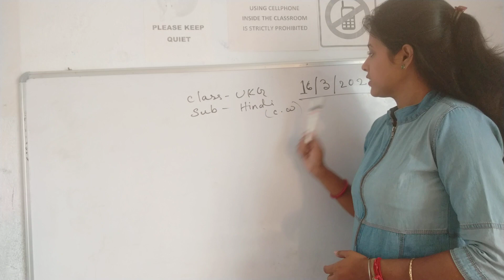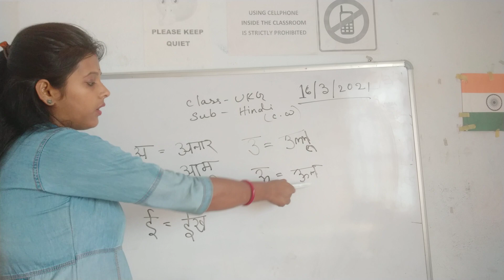ukg.. hindi cw.. 16/3/2021